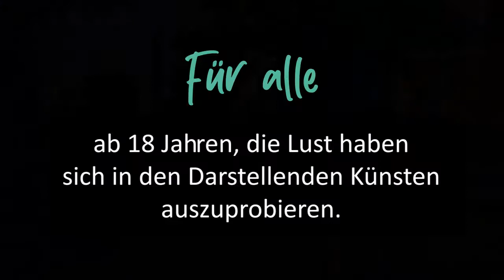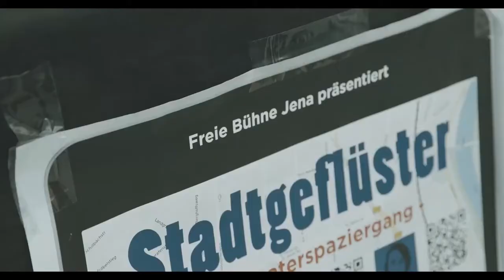Teaser Freie Bühne Atelier